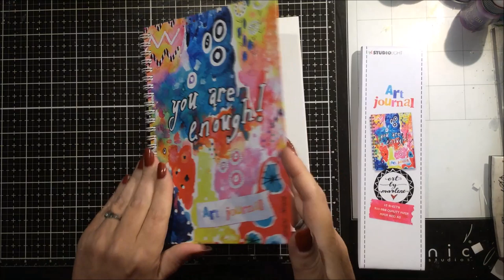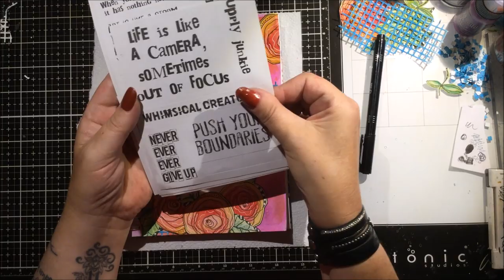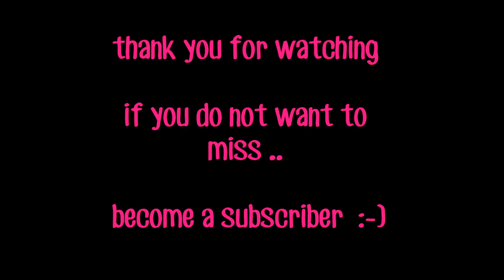Never Give Up ....Art Journal Page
Gebruikt/Used:
Signature Collection Art By Marlene 4.0
StudioLight Art JournalBM06
StudioLight StampBM41
StudioLight StencilBM01
StudioLight Watercolor Paint BM01
StudioLight Watercolor Paint BM02
StudioLight Sticker BM01
Fine Liner
Gel pen
Glue